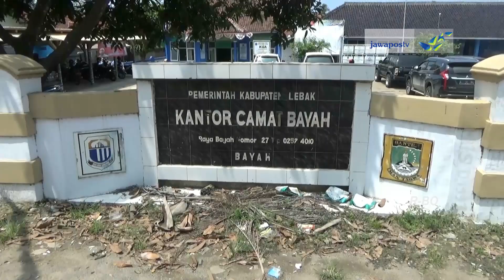CAMAT BAYAH ANCAM TUTUP PETI